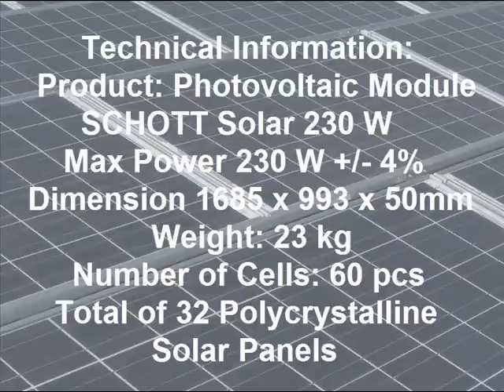Solar Panels in Vietnam (2)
Since 2000 we have been making hundreds of solar cookers and parabolics and now we have also been asked to install solar hot water boilers and solar panels in Vietnam. The video clip shows the installation of the first grid-tie solar power system, containing 32 solar panels, on a school in Danang - Vietnam.(May 2011)  Solar Serve is involved in business and charity projects in Vietnam. More information on video clip.